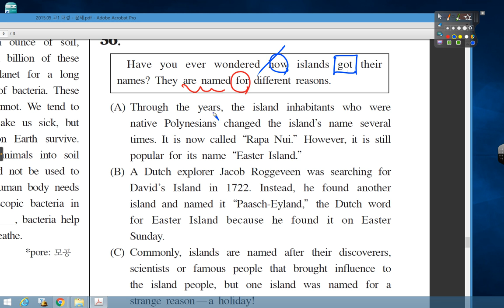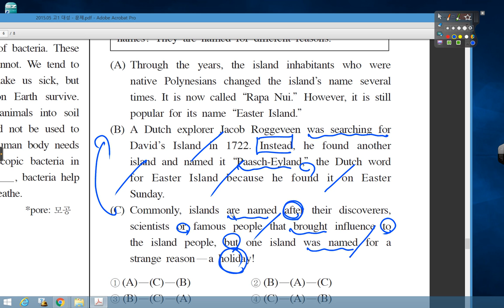05 2015 05 고1 대성 36번